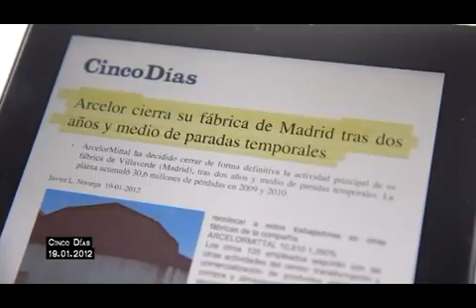Eduardo Martín en Salvados (La Sexta): "Si no luchas, seguro que pierdes".